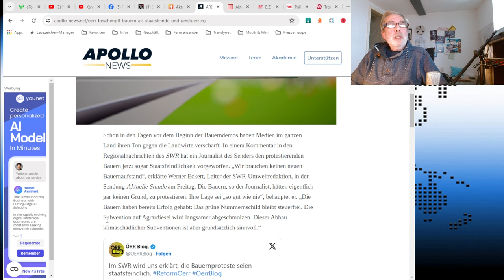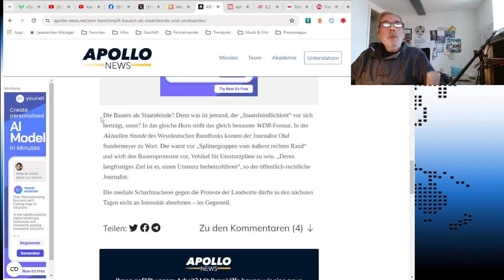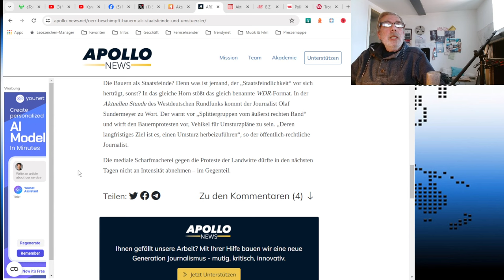ARD beschimpft Bauern als "Staatsfeinde" !!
ARD beschimpft Bauern als Staatsfeinde und „Umstürzler“
In den Tagen vor dem heutigen Beginn der Bauernproteste dreht das öffentlich-rechtliche Fernsehen voll auf. Die Bauern werden in Nachrichtensendungen wahlweise als Staatsfeinde oder Umstürzler verleumdet. Es wirkt wie ein verzweifelter Versuch, die Proteste auszubremsen.

Quellen: Apollo-News

Telegram un "X"